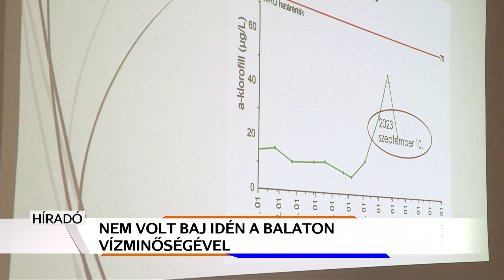Kedvezően alakult a Balaton vízminősége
Szerencsés éve volt a Balatonnak a vízminőség szempontjából. Nem volt algavirágzás a tavon – erről számoltak be a Balatoni Szövetség keszthelyi elnökségi ülésén. A tó menti önkormányzatokat tömörítő társaság szorgalmazza a jelenleg is zajló kutatásokat és a mederkotrást.